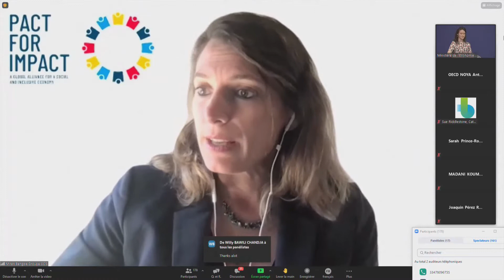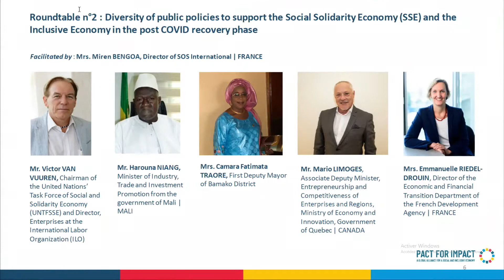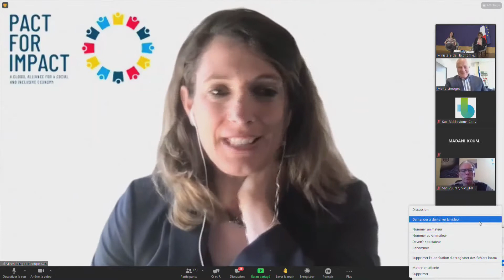Evénement du 15 avril 2021 | Table Ronde 2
Quelle(s) politique(s) publique(s) pour favoriser le développement de l’Economie sociale et solidaire (ESS) et l’Economie inclusive dans la phase de relance ?